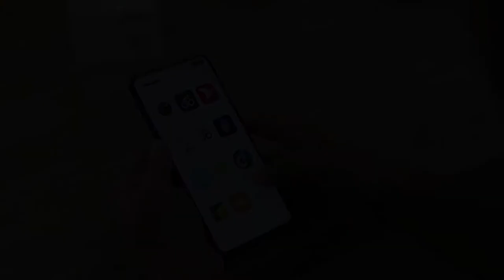Zello App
Currently, on the “App Store” you can have thousands of choices for the type of App to meet your needs. We get asked lots of questions on our training and many of them are around what type would we use for personal safety or lone working that is cost-effective?

We have been shown, used and deleted a lot of apps that didn’t quite make our choice, however, that does not mean they would not work for someone else, but we have a few key requirements when we look at the right App for a client.

Some of the best Apps are the ones that don’t have constant advertising and are purely an advert on their own and “If” you want an upgraded version with company / organisational features it has that option without taking away the main features of the App … also Free is the best part as well.

The App we have recommended for communication is “Zello” and if you watch our video you might see it will help you?

ee other videos on personal safety at our Quell Training YouTube Channel.